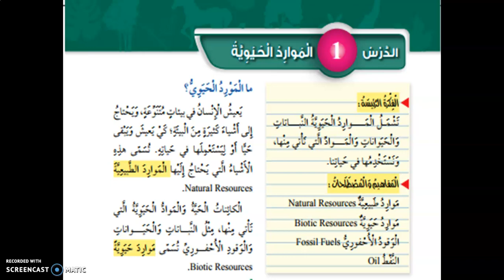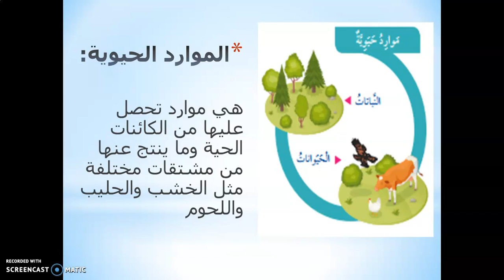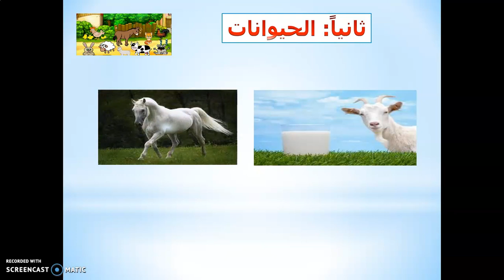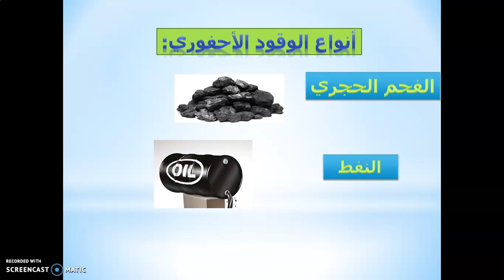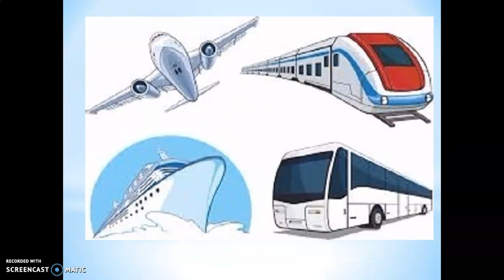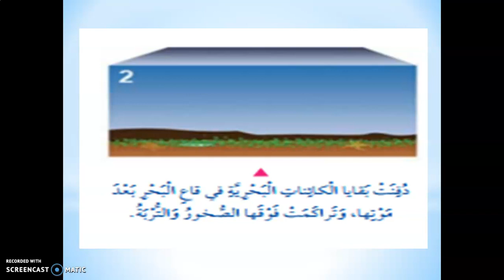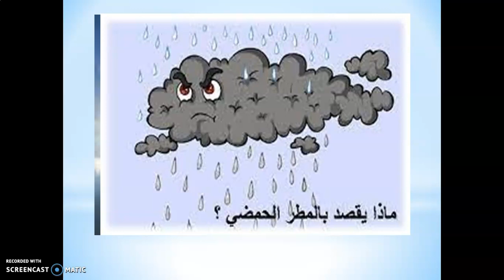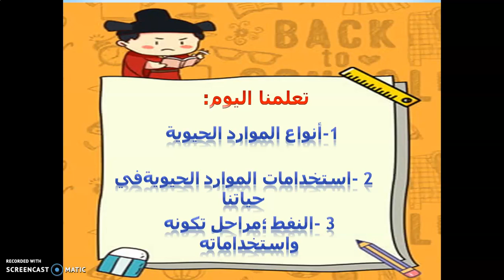علوم رابع الموارد الحيوية